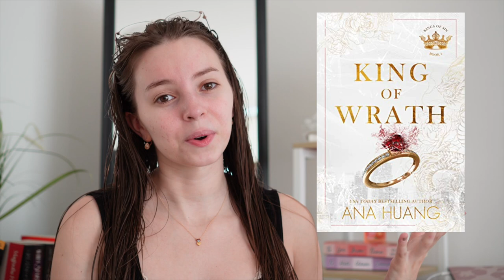reading it starts with us & king of wrath! | reading vlog -- full review with spoilers ♡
OPEN ME - reading it starts with us & king of wrath! | reading vlog -- full review with spoilers ♡

VIDEO TOPIC - reading it starts with us & king of wrath! | reading vlog -- full review with spoilers ♡

BUY MY READING JOURNAL!

▶ Read and Tell reading journal

▶THE LATEST CHAPTER PODCAST✨

▶ ETSY SHOP (INSTAGRAM PRESETS)